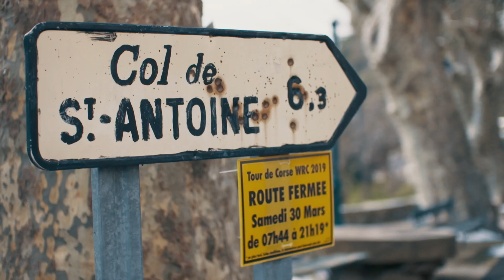WRC - Tour de Corse 2019: Event Highlights Intro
TourDeCorse . WRC 2019 World Rally Championship